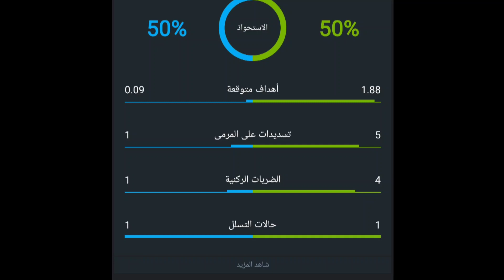عاجل شاهد الأجواء وردة فعل جماهير نادي قوة الجوية بعد الفوز أمام الإتحاد السعودي في اربيل😯🇮🇶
شاهد فرحه جماهير العراقيه وفرحه جماهير جمهور نادي القوة الجوية من خارج الملعب في اربيل بعد الفوز أمام نادي الاتحاد السعودي بهدفين عاجل شاهد الأجواء وردة فعل جماهير نادي قوة الجوية بعد الفوز أمام الإتحاد السعودي في اربيل😯🇮🇶

قناتي : Ahmedaseed@